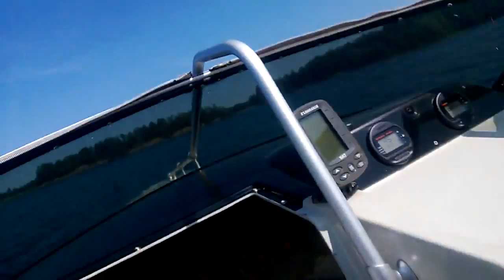MSSA 2013 start - Yamarin BR600 & Yamaha 200 Vmax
Lappeenrannan lähtö jonka kuvannut Mia Honkanen ja hänen luvallaan jaettu.